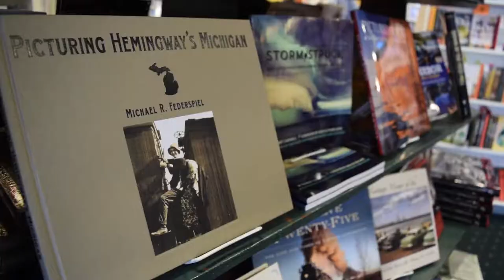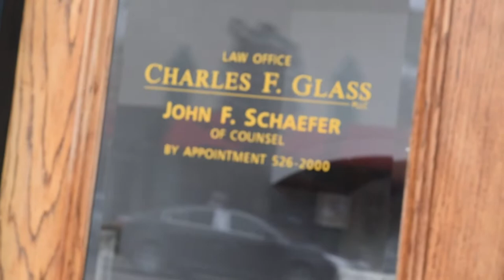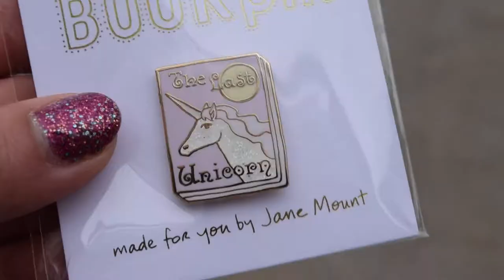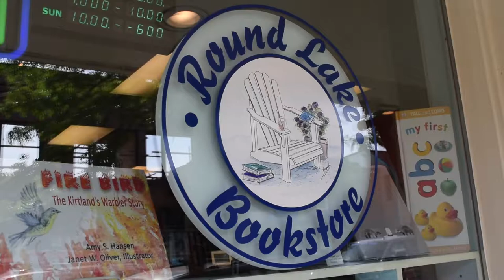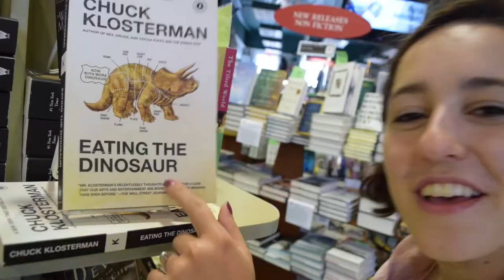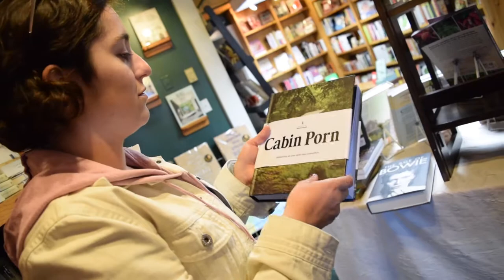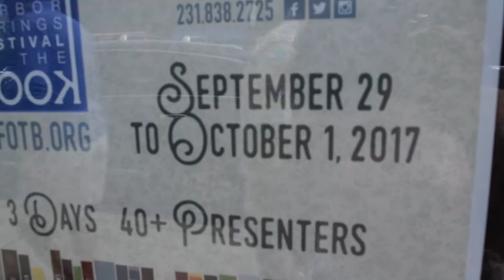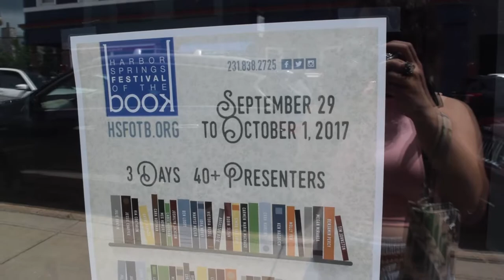Bookshop Tour | Little Traverse Bay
"A town isn’t a town without a bookstore. It may call itself a town, but unless it’s got a bookstore, it knows it’s not foolin’ a soul.”
― Neil Gaiman, American Gods

My favorite bookstores are the little indie shops you find in small towns. They are all as unique and wonderful as the people who visit them. They carry carefully curated selections of books, and are staffed by knowledgable, passionate people who are always willing to help you find just the right thing.

Michigan has a nice amount of flourishing indie bookstores. If you are in the area, give them a visit!